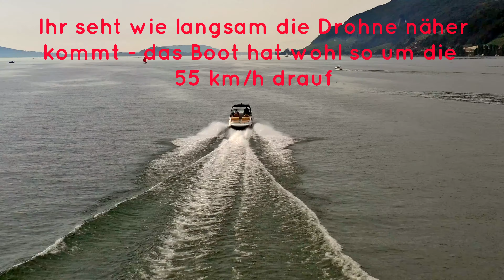DJI Drone Speedtest - How fast is a Mavic 2 Pro in relation to a motorboat Lake Biel Switzerland 4k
A little Speedtest with the Drone DJI Mavic 2 Pro on the Lake Biel. During the Swiss Sailing Super League Final on Lake Biel, other objects kept coming in front of the camera. Why not a little race between drone and motorboat? Don't worry, the maximum flight distance to the pilot was 548m. It's quite impressive how fast these boats are, this one the Mavic 2 Pro came after after all.

I would be happy about a comment or like.

If you have any questions about the video or the trip please ask me in the comments, I will answer them.